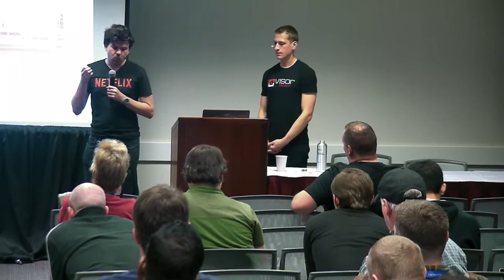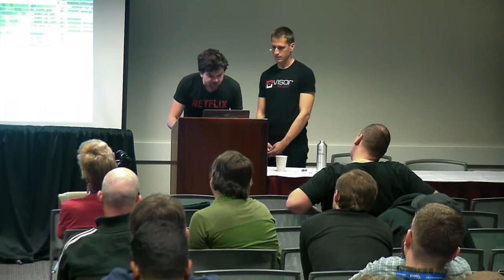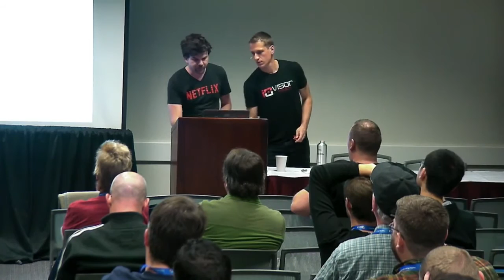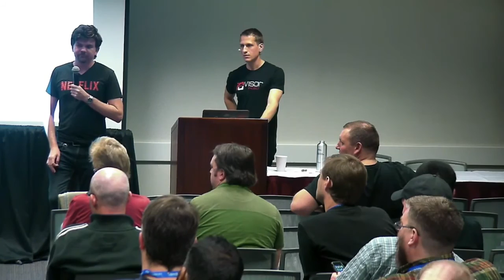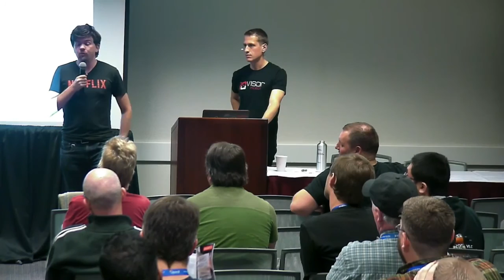In-Kernel Low Latency Tracing and Networking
Talk by Brenden Blanco, joined later by Brendan Gregg

Using tools from the IO Visor Project, learn how to run JIT compiled C programs inside your kernel using the eBPF "in-kernel virtual machine". Combined with kprobes or tc filters, it can work to discover disk latency bottlenecks in your application or analyze your container networking performance, and many things in between! Explore how to bend this kernel swiss army knife to your will.